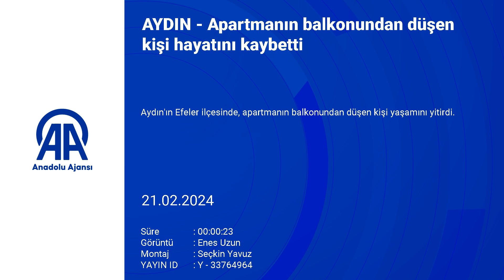Aydın'da apartmanın balkonundan düşen kişi hayatını kaybetti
Aydın'ın Efeler ilçesinde, apartmanın balkonundan düşen kişi yaşamını yitirdi.

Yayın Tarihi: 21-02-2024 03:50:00